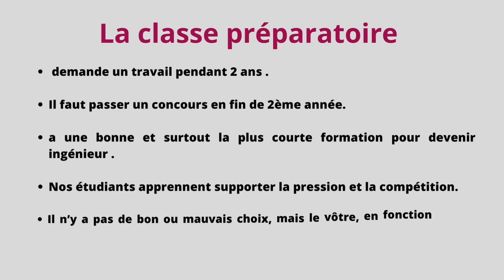welcome to ipein 2023 2024